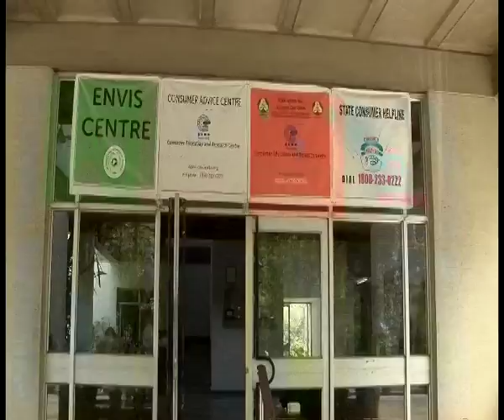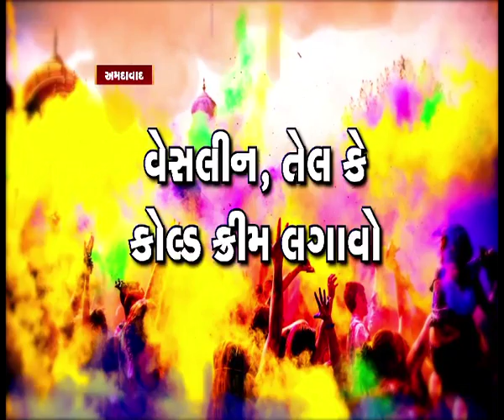Holi Safety Tips | VTV Gujarati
Have a happy and safe holi this time with these safety tips